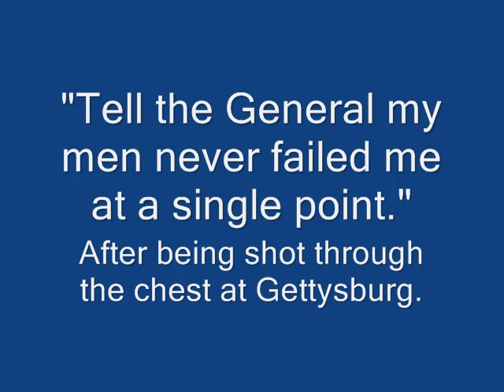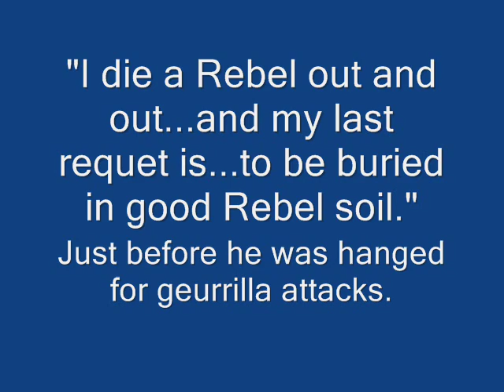Dying words of Confederate soldiers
Dying words of a few Confederate soldiers killed during the war.